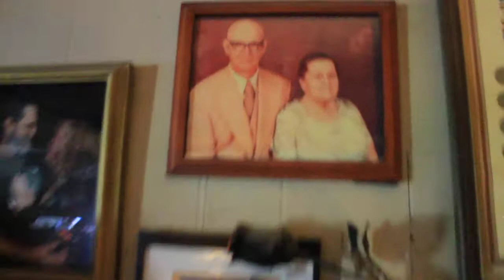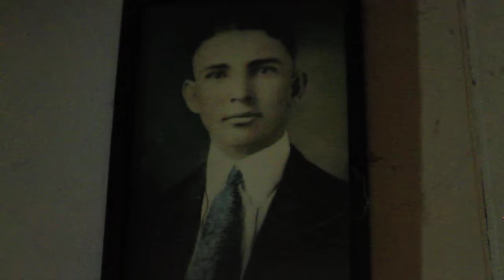Family Portrait- West Virginia